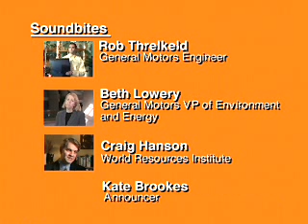GM Earth Day Facilities Story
Solar power is another way in which GM is using renewable resources. At GM's Service Parts Operations Parts Distribution Center in Rancho Cucamonga, Calif., solar panels on the roof help keep costs down and reduce the facility's environmental impact.